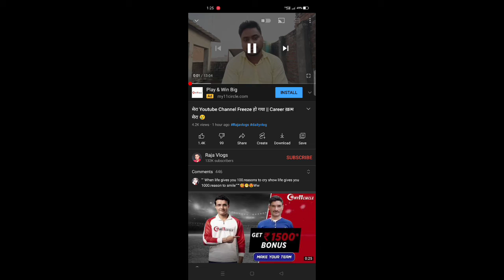RajaVlogs Ka carrier Khatam YoutubeChannelfreeze राजा भाई रोने लगे